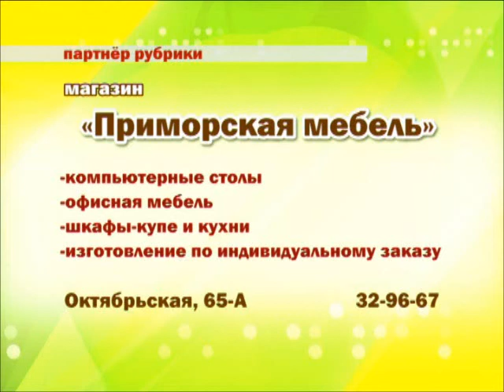Зарядка у эскалатора